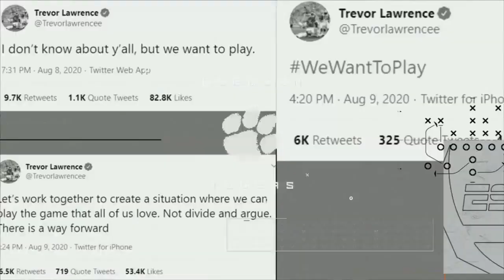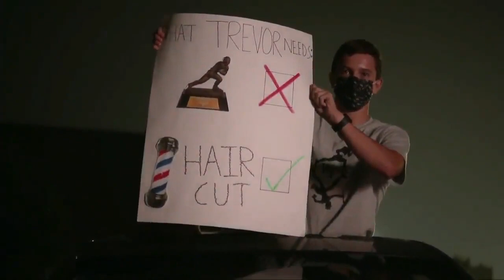2020 College Football: (#1) Clemson vs. Wake Forest (Full Game)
Truist Field
Winston-Salem, NC